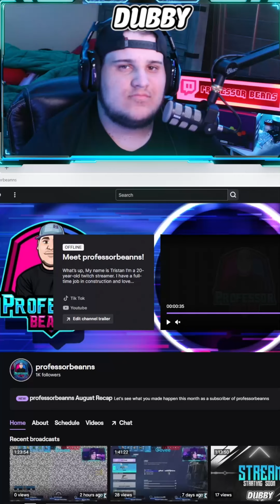Some moments from stream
IF YOU LIKED THE CONTENT FOLLOW THE TWITCH FOR ME LIVE!! Twitch